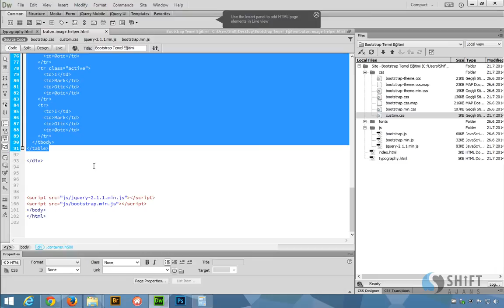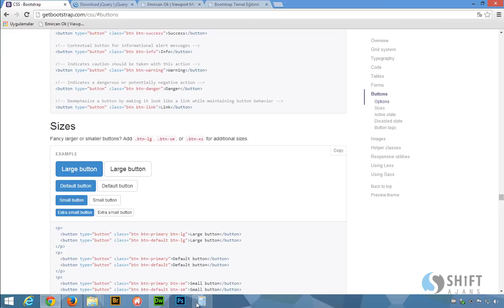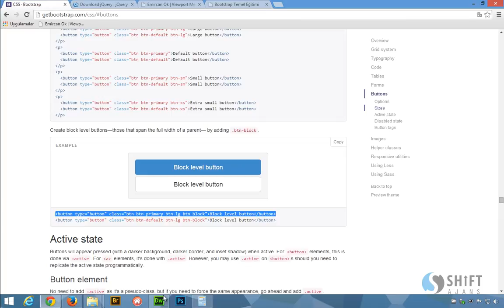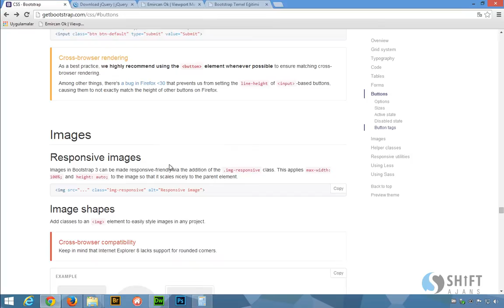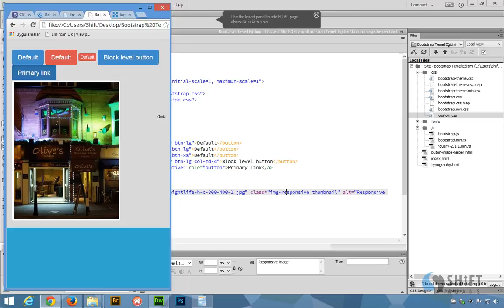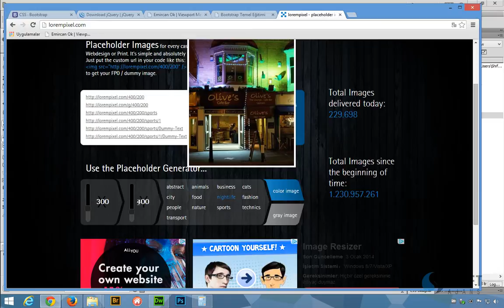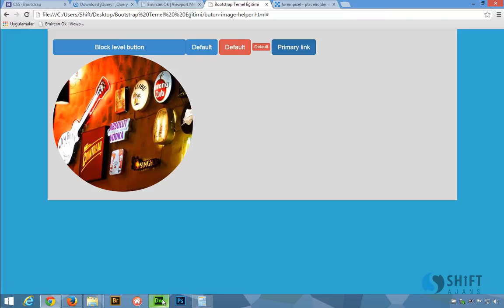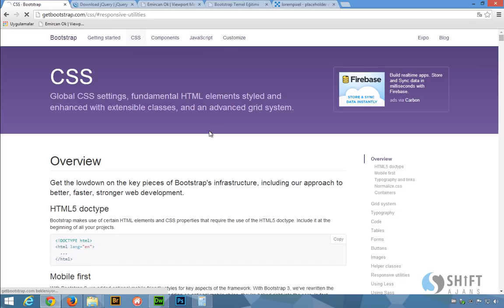Bootstrap buton image helper class 12